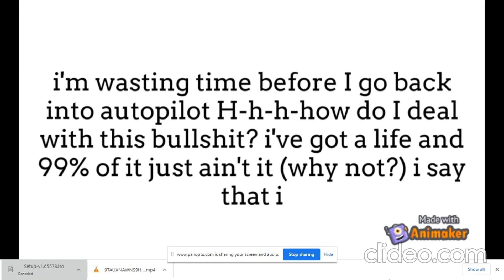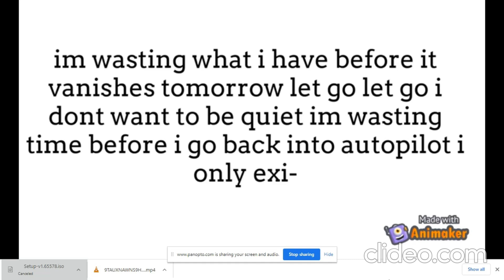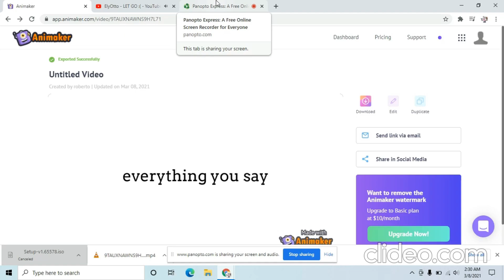ElyOtto - LET GO :( lyrics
sorry the lyrics are aa little slow with the song i was only making this for me but there was no lyric videos to this song in english so I just decided why not but anyway bye and if you want sub